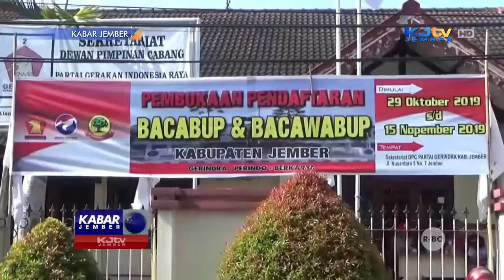PENGUSAHA MUDA DAFTAR BACABUP KE DPC GERINDRA | KABAR JEMBER